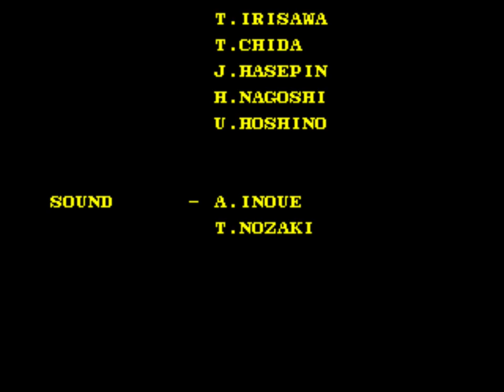Double Dragon 3 - The Rosetta Stone (US) Arcade